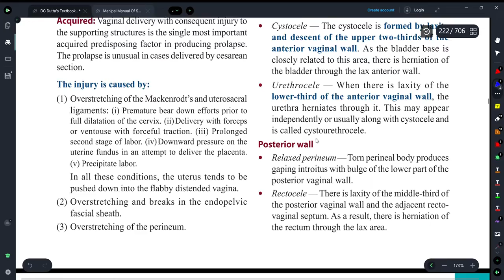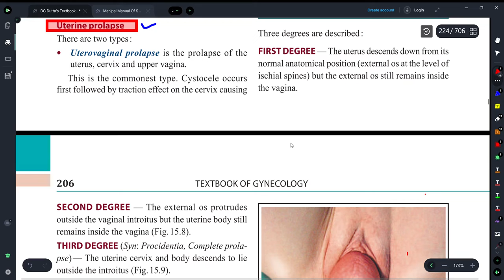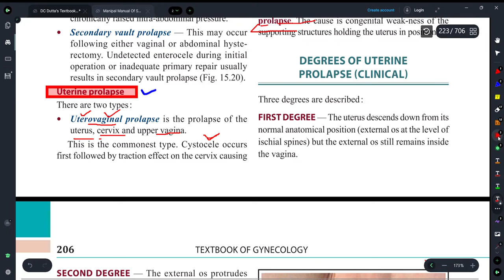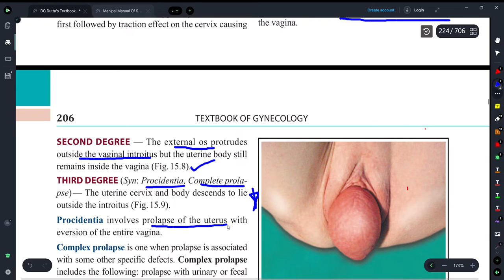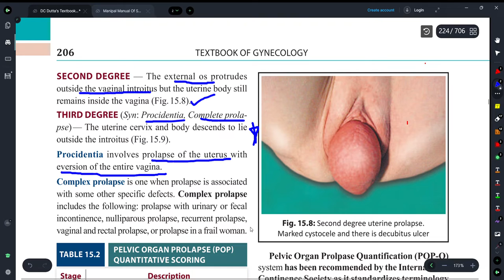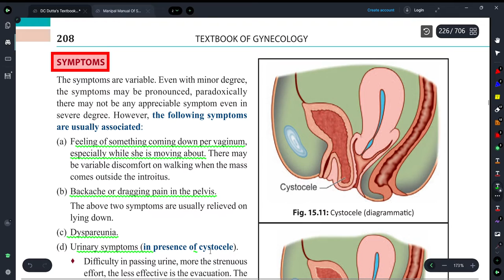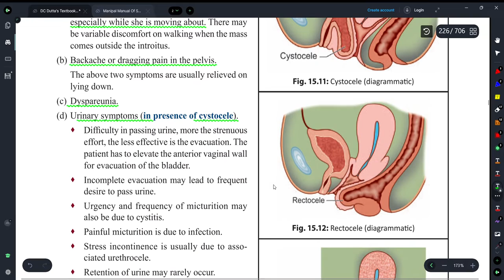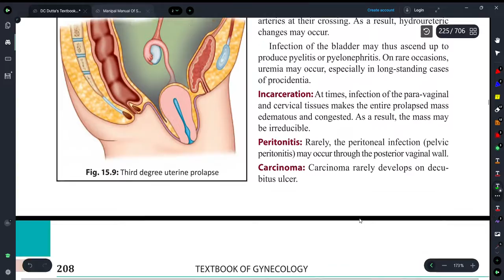||UTERINE PROLAPSE- GYNECOLOGY||EXPLAINED WITH TEXTBOOK OF DC DUTTA ||Dr. Deeksha||